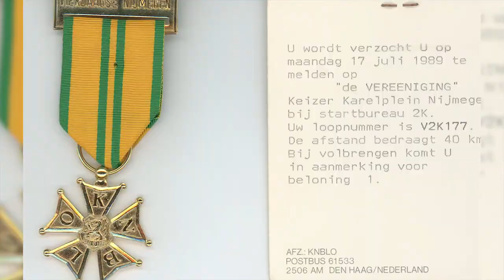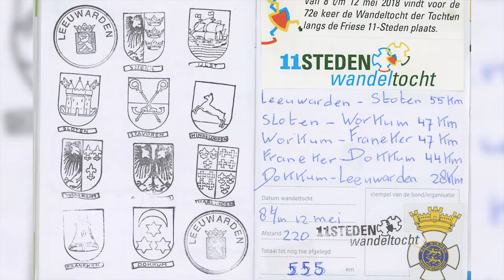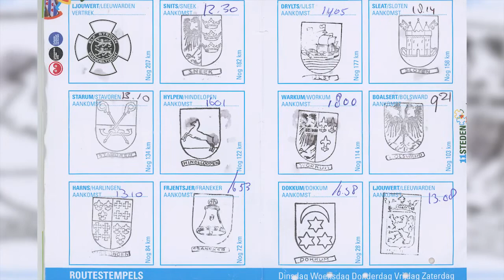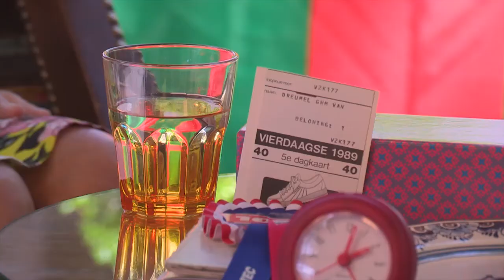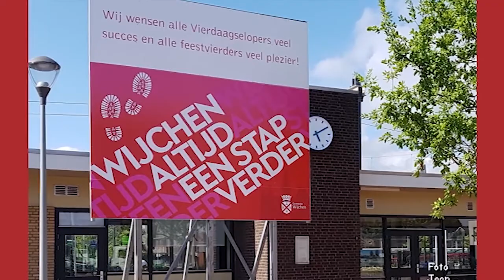Villa Vierdaagse – aflevering 3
Presentator Menno Duiven praat met Ger van Dreumel, inwoner van Wijchen. Ger loopt dit jaar al voor de 30ste keer mee.

Nijmegen wijchen